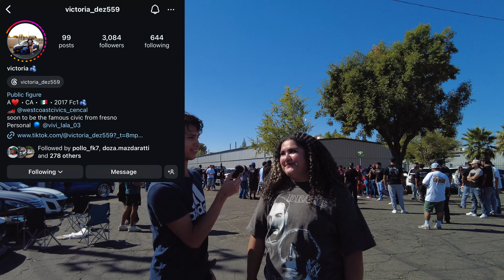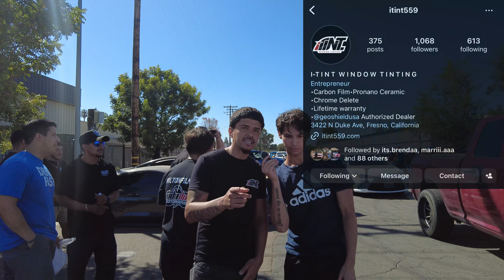Cars & Trucks 559 (Huge Fight!!)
Whats up guys follow the mob to Cars & Trucks 559  in Fresno Ca, Wild Interviews, Cars, and some Club Shenanigan's! This is the 5th Installment of our Vlog Series with much more coming!

Shoutout to @burrollaa @steezy.md on Intsagram!